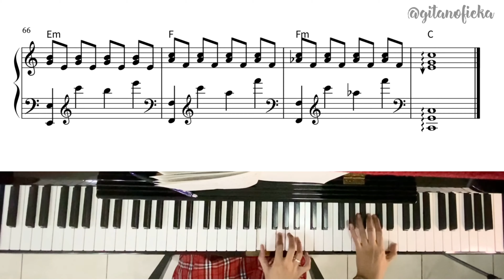NIKI - LOSE | Piano Cover with Sheet Music and Piano Chord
Hi!

This is my live piano cover of NIKI LOSE 88RISING. I am sorry it is not perfect. But I hope you still can enjoy it.

It is for free for about a week only.